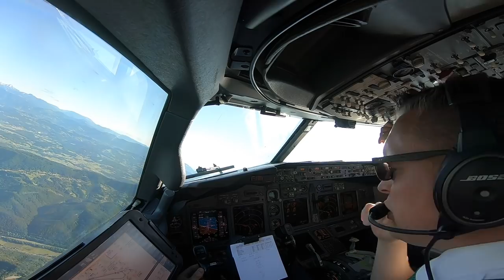Approach and landing runway 30 Ljubljana Jože Pučnik Airport (LJU LJLJ)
First time for me to Ljubljana. We often fly over this airport towards the south east of Europe (and further). I was hoping for some good weather for this airport to share. And WOW. Hope you can enjoy the view as much as we did.

All ATC and conversations are from this flight. Enjoy the view and movie!

Greetings,

MightyMKL

Twitter & Instagram @mightymkl